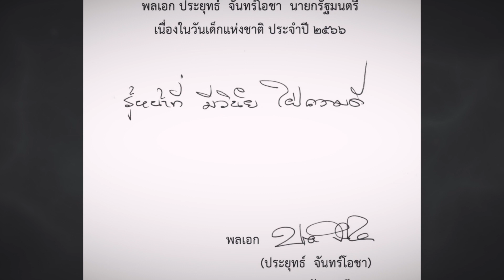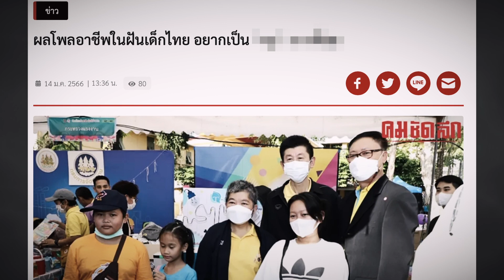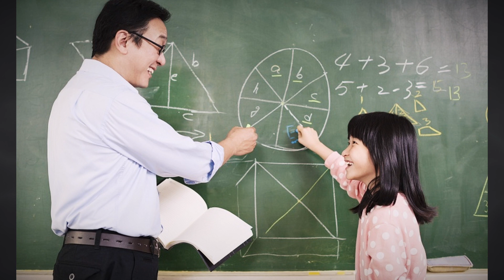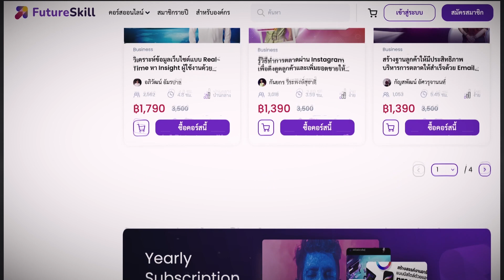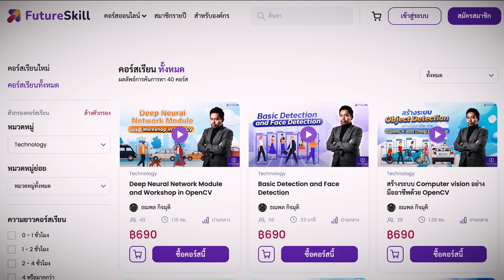5 อันดับอาชีพในฝันของเด็กไทยประจำปี 2023 - Mystery World